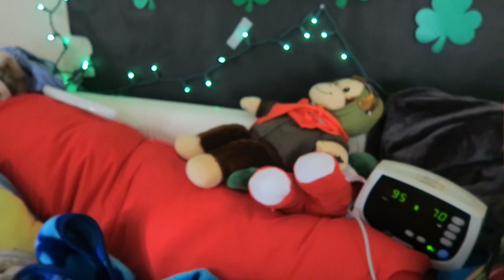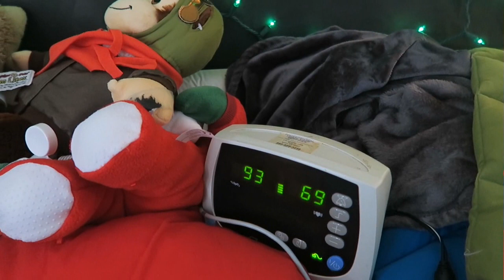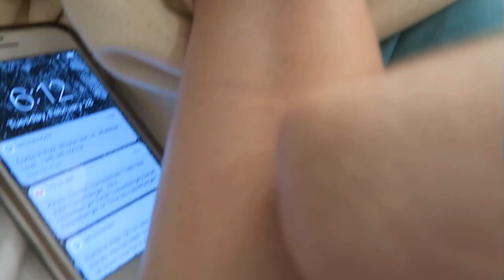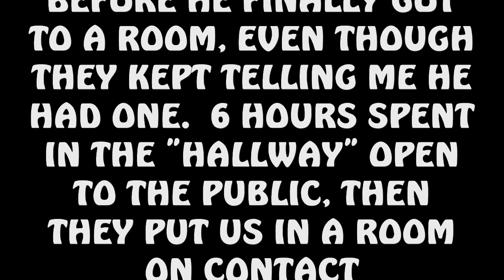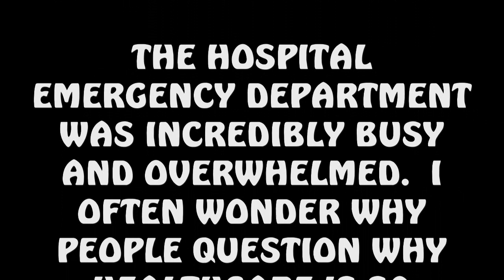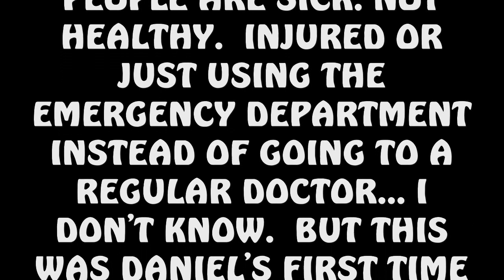EMERGENCY ROOM AND BAD NEWS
TUESDAY FEBRUARY 28, 2017 I was with Daniel all day.  and decided to take him to the emergency room to be analyzed by the doctor.  He had an xray and they told me had pnuemonia on his lower left lung.

Instagram  jhasselberger